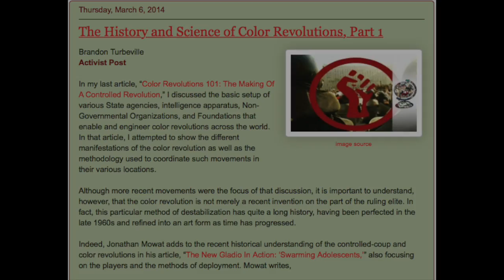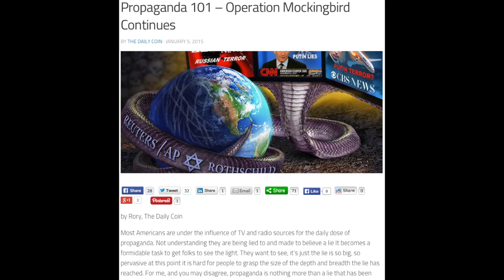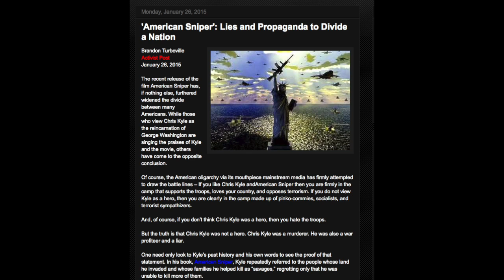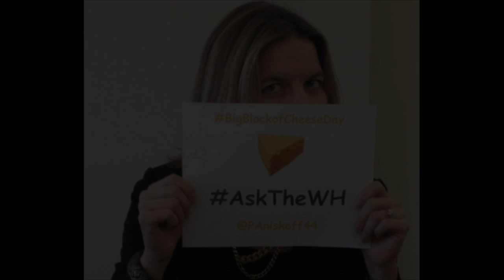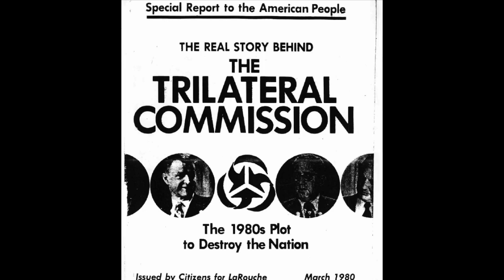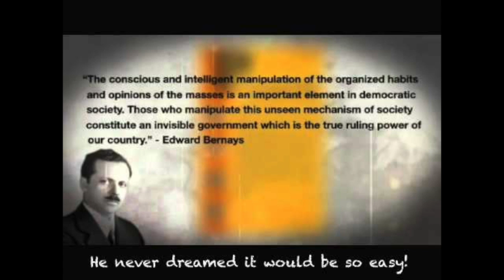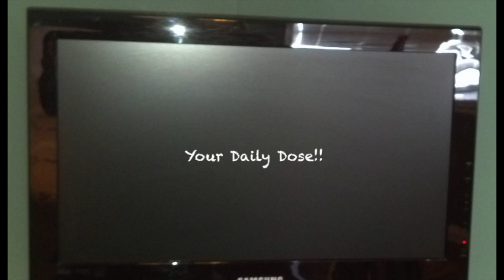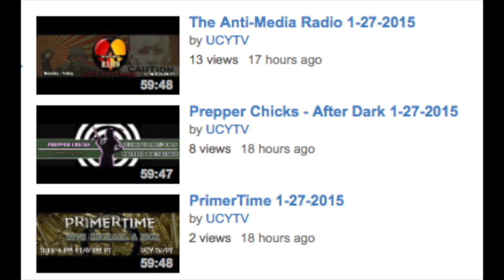Dumbed-Down America, Propaganda and Weaponized Social Media with Brandon Turbeville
Please visit Brandon Turbeville at http and ucy.tv

After finding out that our world has been under the influence of propaganda since the beginning of written history, it only makes sense that our society is uninformed and doesn't care about what is happening in their world. According to Brandon Turbeville that is exactly what we are up against. He references a variety of scenarios throughout world history, going all the way back to Plato, where so-called leaders wanted to control what people either read or listened-to; be it music or news or stories. I sat with Brandon from BrandonTurbeville.com and UCY.tv to find out a little more about what is actually happening with one of the more disturbing developments to surface over the past decade.